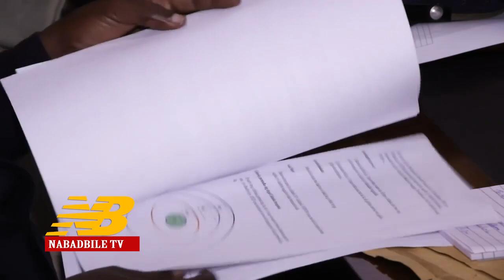DEG DEG: TURKIGA oo Hub & Ciidan hor leh siiyay FARMAAJO & Mucaaradka oo shir Deg Deg ah ka leh..